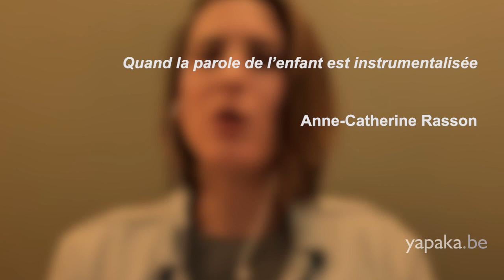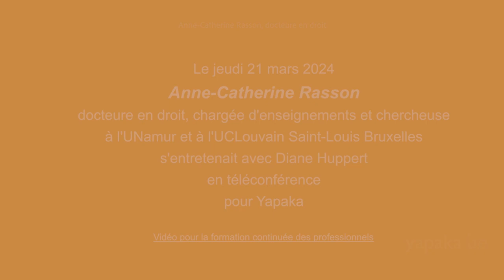Quand la parole de l’enfant est instrumentalisée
Un entretien avec Anne-Catherine Rasson (04:11), docteure en droit, chargée d'enseignements et chercheuse à l'UNamur et à l'UCLouvain Saint-Louis Bruxelles.